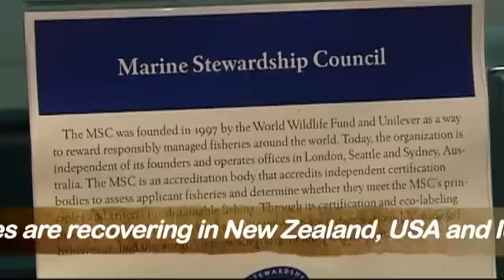2012 Global Environment Outlook (GEO-5): UNEP: U.N. ENVIRONMENT PROGRAMME